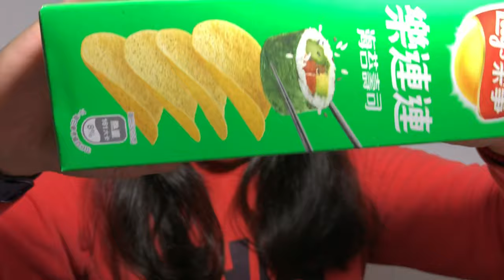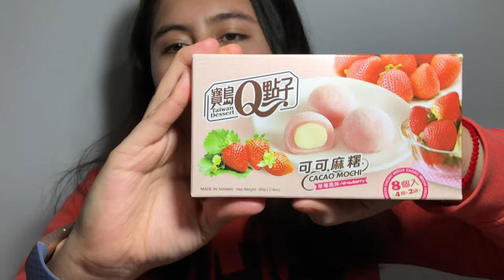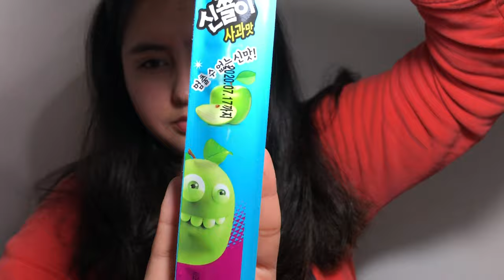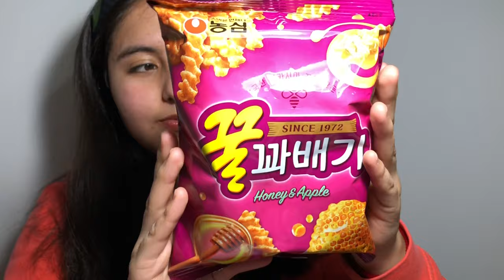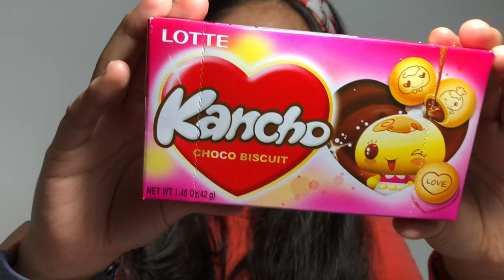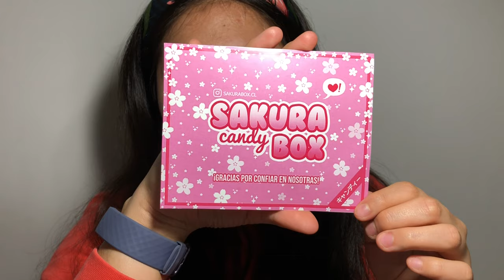Probando dulces asiáticos - Siempre Fancy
La semana pasada compré una cajita de dulces asiáticos por Instagram a través de un tienda llamada Sakura box
Ojala les haya encantado el video de esta semana si es asi por favor denle like